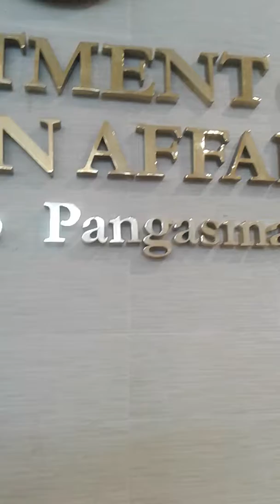Vlogging at the mall #2